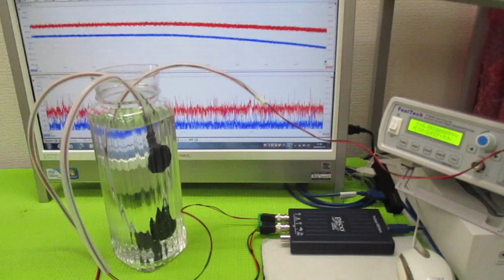超音波発振による相互作用を考慮した「超音波制御技術」 ultrasonic-labo